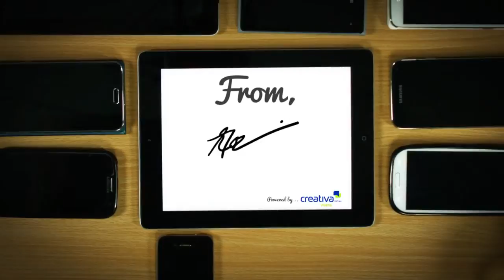Happy New Year 2015 - Powered by Creatify